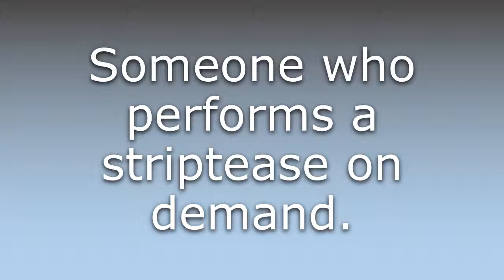What does Stripogram mean?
What does Stripogram mean in English? Learn the meaning of the word Stripogram! How to Pronounce Stripogram. Expand your vocabulary, learn words.